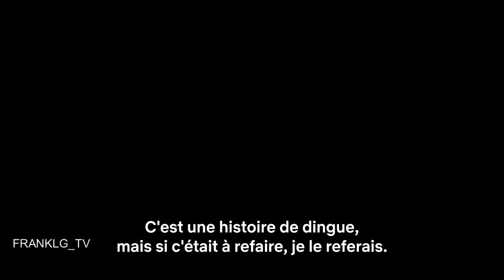LAS 7 VIDAS DE LEA Trailer SUBTITULADO [HD] Netflix/Serie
Únete al canal para recibir notificaciones de los próximos vídeos. SINOPSIS:

Tras el descubrimiento del esqueleto de un joven, Léa se despierta en 1991. Encarnada en la piel de diferentes personas, intenta evitar esta misteriosa muerte.